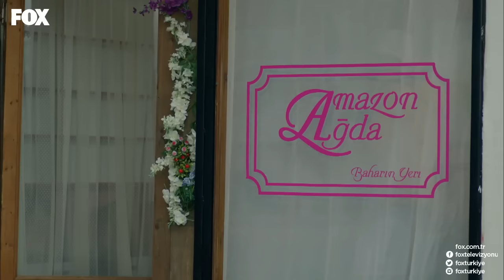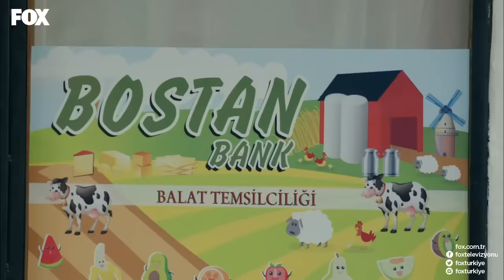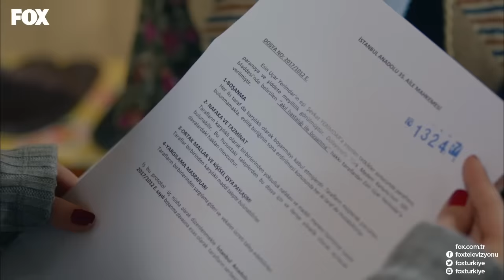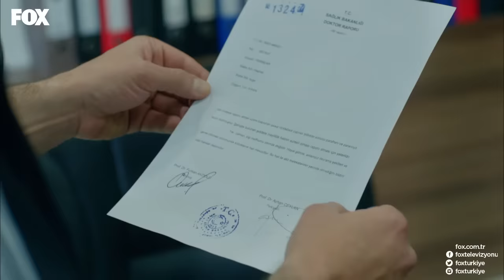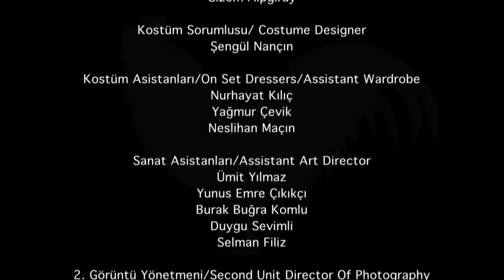Şevkat Yerimdar 44. Bölüm